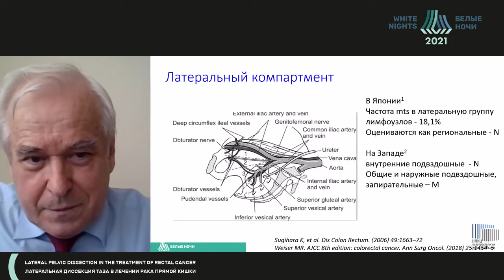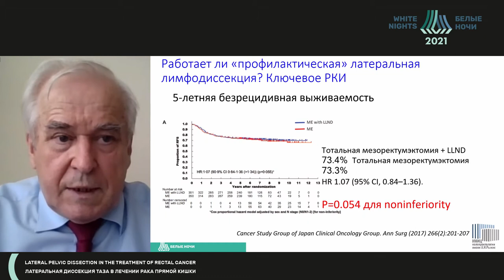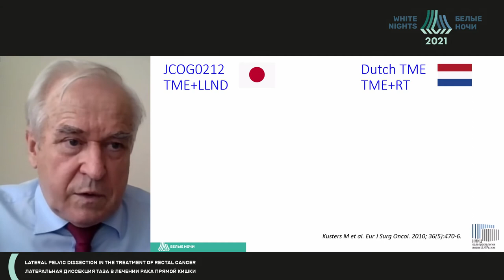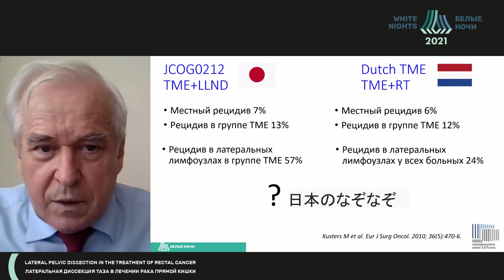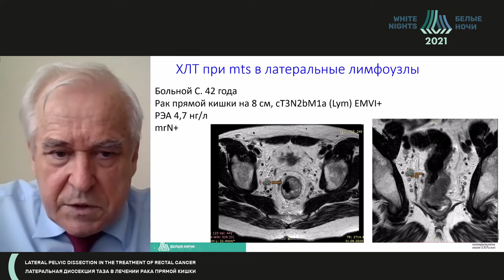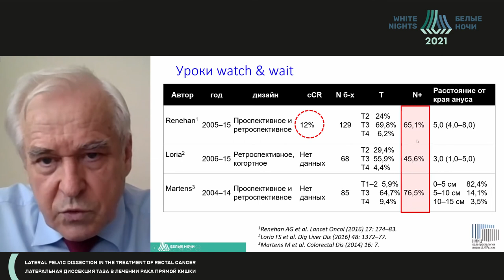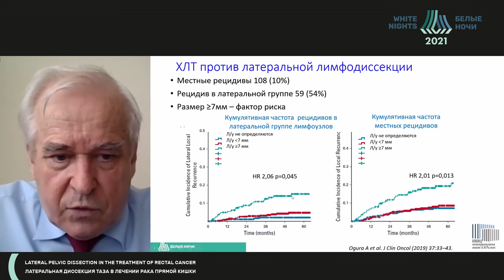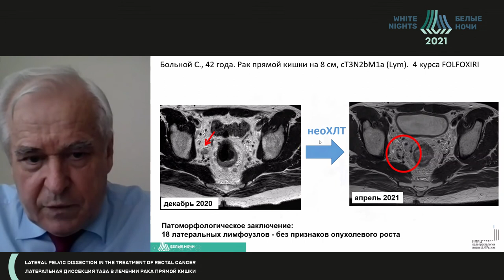Can chemoradiation therapy be an alternative to lateral pelvic dissection? (Yuri Shelygin )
Yuri Shelygin - FSBI "A.N. Ryzhikh State scientific coloproctology center" of the Ministry of Health of Russia, Moscow